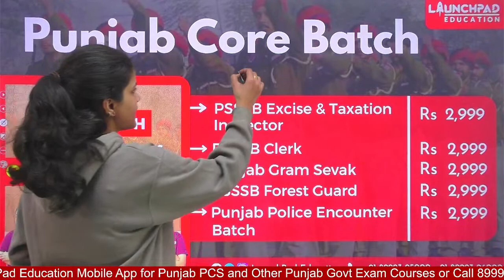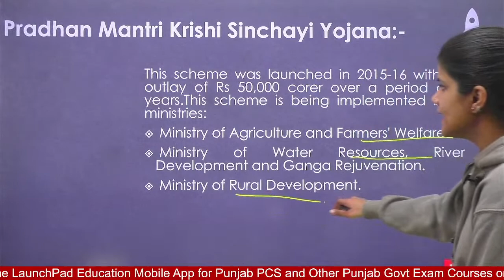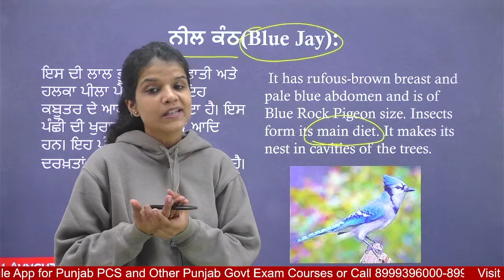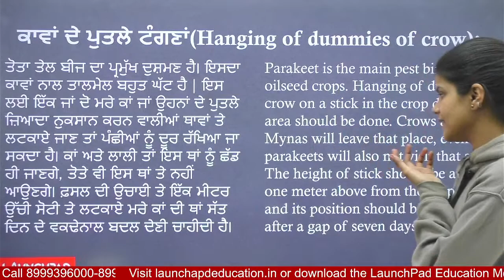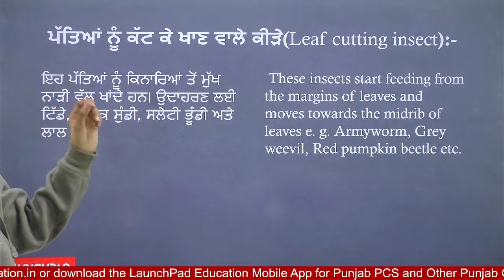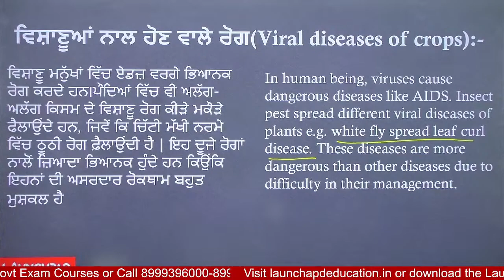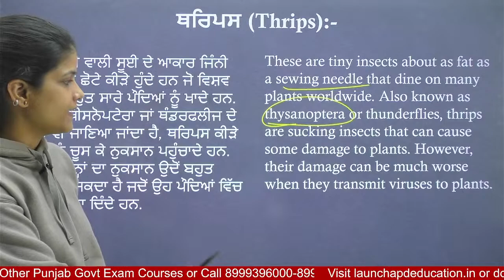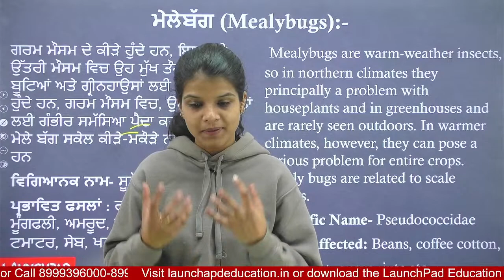PSSSB PATWARI | AGRICULTURE | PART - 3 | PUNJAB PATWARI BHARTI 2023 | LP PUNJAB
PSSSB is all set to release the notification for the Punjab Patwari Exam in January 2023. So, you've time to prepare better with the best. In this session, we will discuss about the topics that are part of Patwari syllabus, so that you can crack the upcoming PSSSB Patwari Exam.

Presented by: Ms. Nikita Chhabra